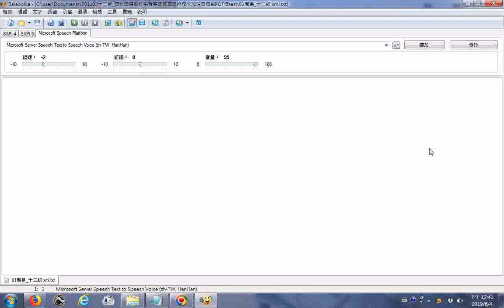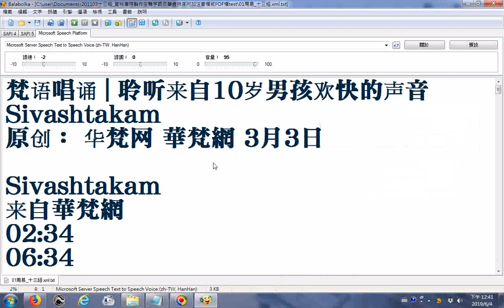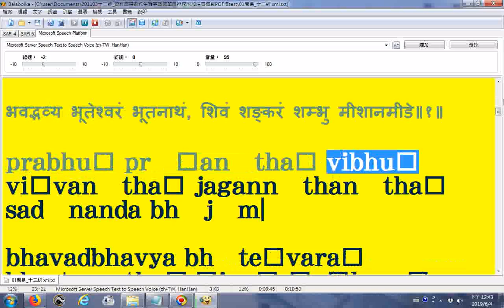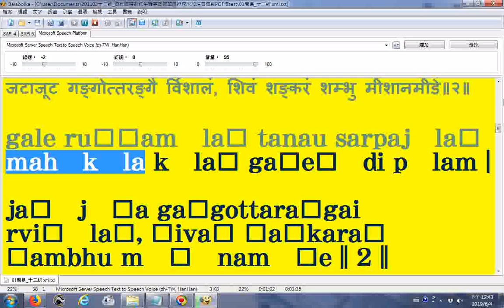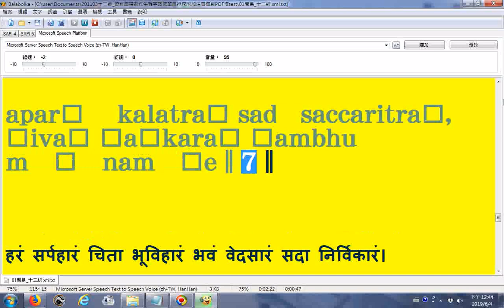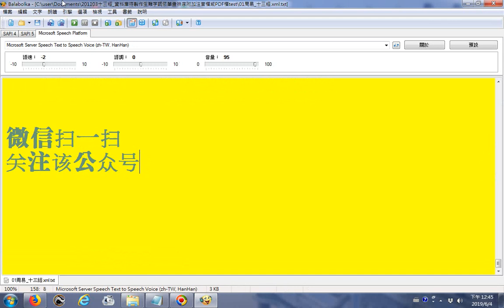華梵網含梵語唱誦網站文字使用電腦程式Balabolka逐字唸羅馬拚寫字含符號部分電腦無法辨識造成讀音錯誤但是梵文天城體能顯示 20190604螢幕錄影